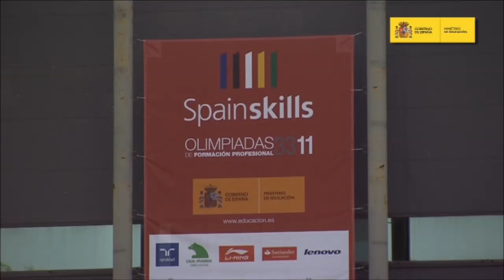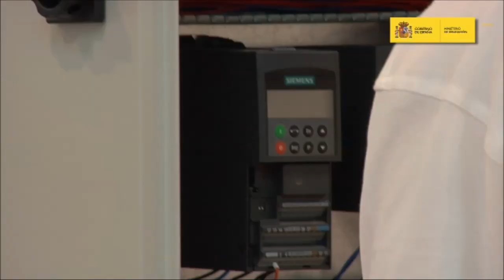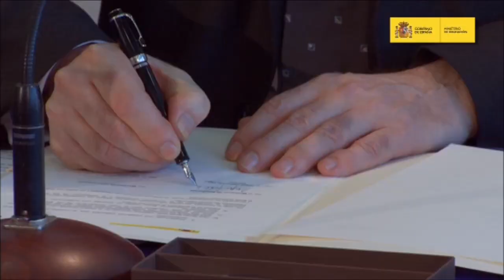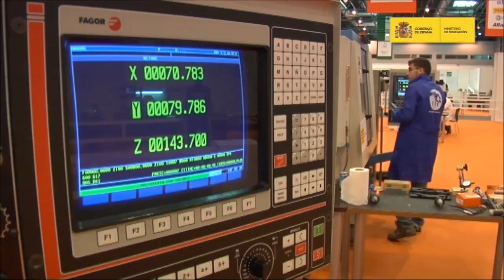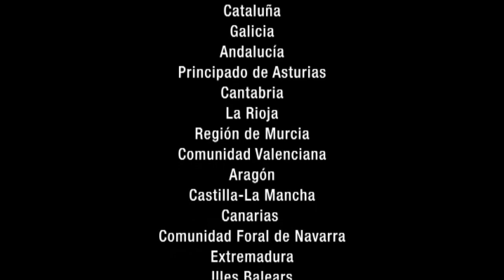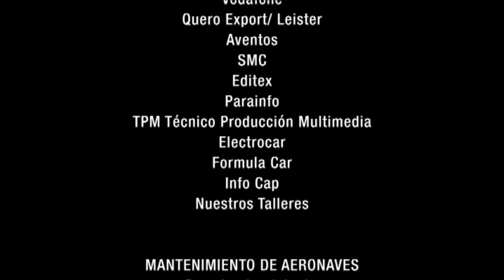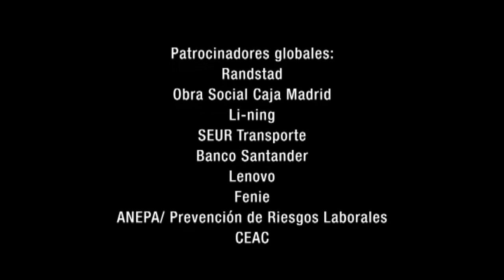33 edición Spain Skills Madrid 2011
33 edición Spain Skills  Madrid 2011